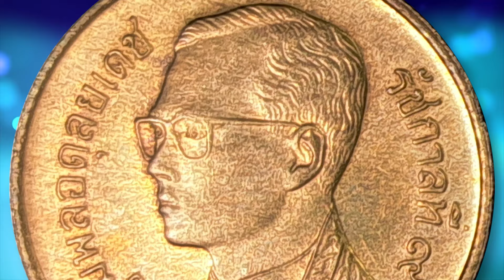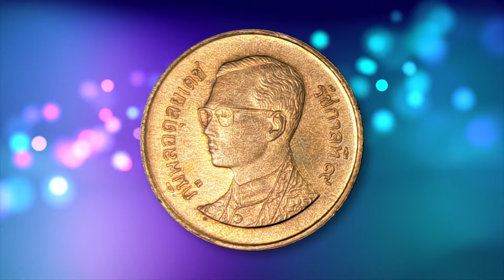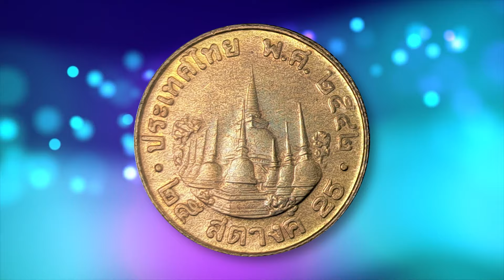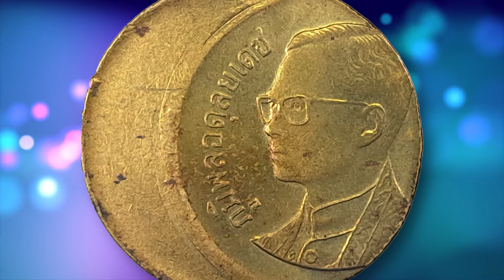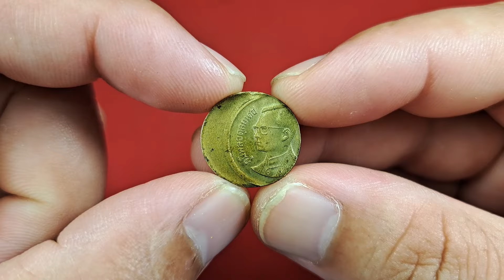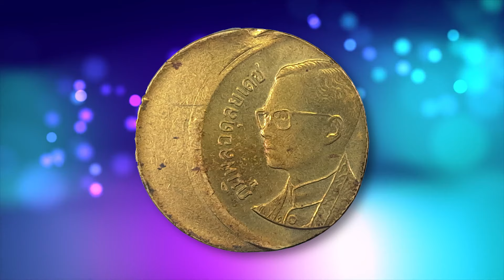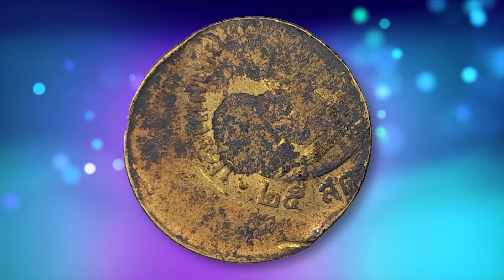FC รับเงินเต็มๆ! หลังนำเหรียญ25สตางค์ มาขาย...บอกเลยว่าไม่ธรรมดา!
***รับเงินไปเลยเต็มๆ หลัง FC เอาเหรียญ 25 สตางค์รัชกาลที่ 9 มาขายให้กับร้านปาหนัน รุ่นนี้มีอะไรเด็ด ต้องดู!